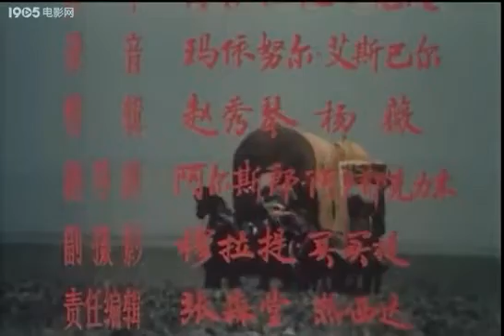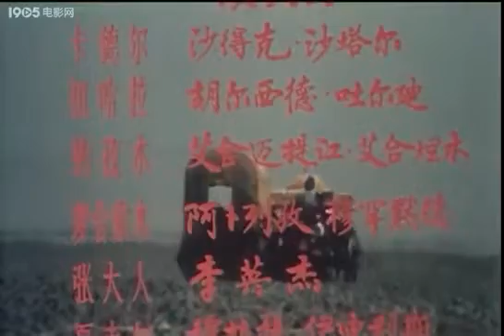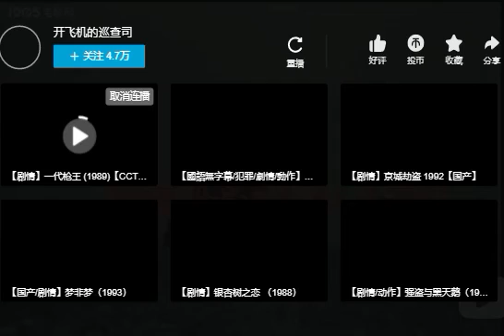Uyghur 1988-Yilning Kinosi- Sarsanliqta 2 ئۇيغۇر1988- يىلنىڭ كىنوسى - سەرسانلىقتا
-كېيىنكى ۋاقىتلاردا، يەنى 1910- يىللار ئالدى كەينىدە ، چەتئەللەردە سەرگەردان بولۇپ يۈرگەن ئۇيغۇر داۋازى سەنئەتكارلىرى  ۋەتىنىگە قايتىپ كەلگەن. داۋتەي پادىشاھىنى قەستلەپ ئۆلتۈرۈشكە بۇيرۇلغان ساقچى تەكشۈرگۈچىسى شاكېر بىلەن ئۇچراشقان. قاتىلنىڭ پەرمانىنى داۋازى سەنئەتكارى ئالغان. شاكېر داۋاملىق كۆڭۈل ئاچقۇچىلارغا ئاۋارىچىلىق ئېلىپ كېلىدۇ ۋە كادېرنىڭ بېقىۋالغان قىزى زۇخارانى تۇتقۇن قىلىدۇ.  بېقىۋالغان قىزىنى قۇتۇلدۇرۇپ ، زۇخارانى خەتەردىن ساقلايدۇ. قەبىھ چوڭلار سەنئەتكارنىڭ ئىپادىسىنى تەستىقلايدۇ ۋە مەخپىي ھۇجۇم قىلىشقا تەييارلىق قىلىدۇ. ھالقىلىق پەيتتە ، كادېل چوڭلارنىڭ يامان ئىشلىرىنى كەنتتىكىلەرگە ئاشكارىلىدى. كادېل مېلىغا پىچاق تىقىلدى. زۇخارا ئۆزىنىڭ دادىسى تەرىپىدىن قۇتقۇزۇۋېلىندى. داۋاز سەنئەتكارلار قىيىن مۇساپىسىنى داۋاملاشتۇردى ...